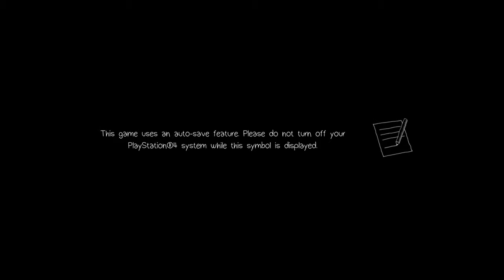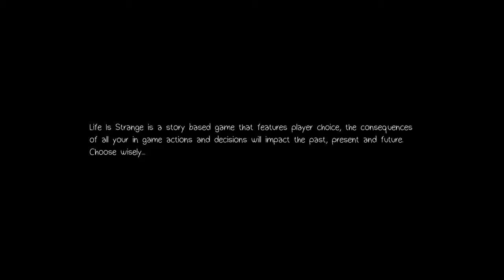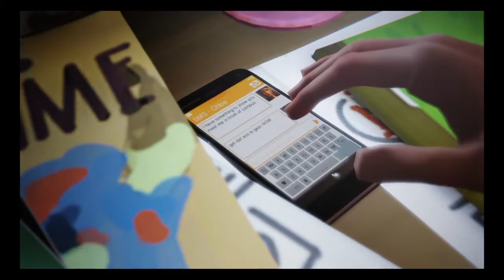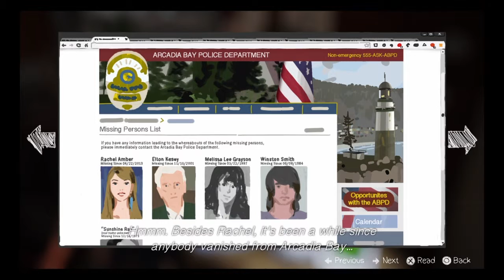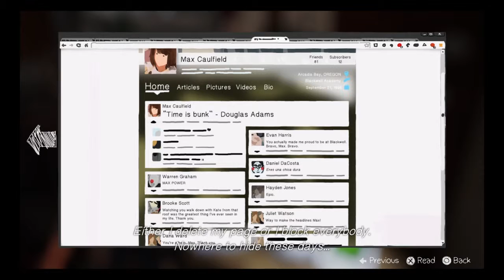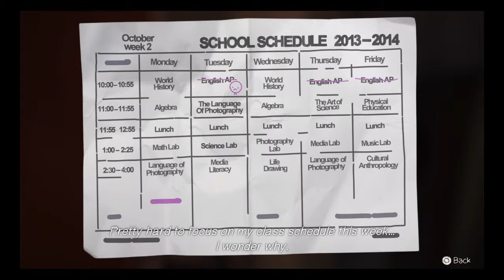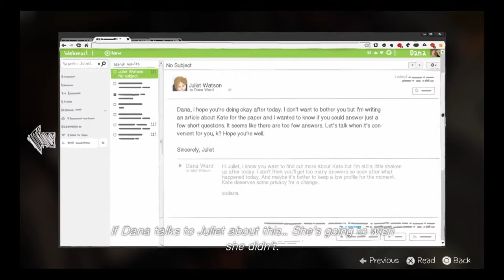Esti kiruccanás a koleszból|Life is strange